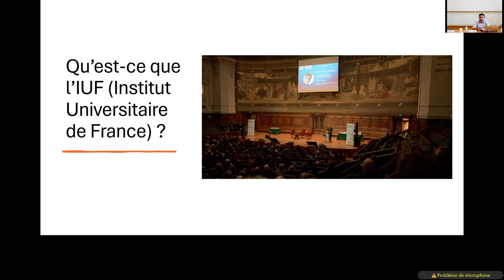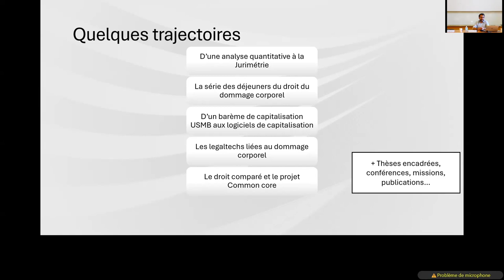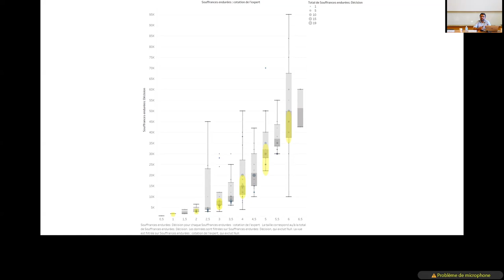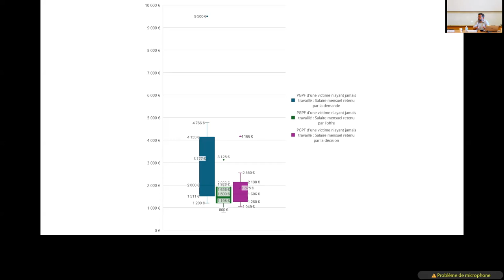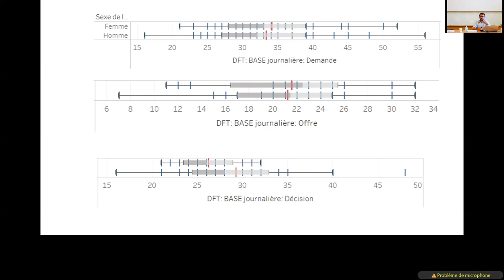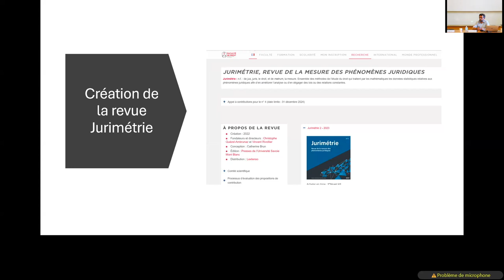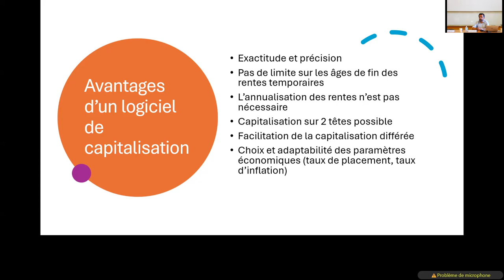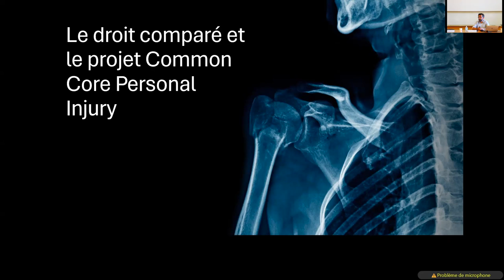Présentation des réalisations du projet IUF Standardisation de la réparation du dommage corporel